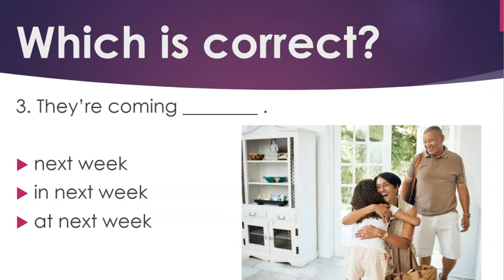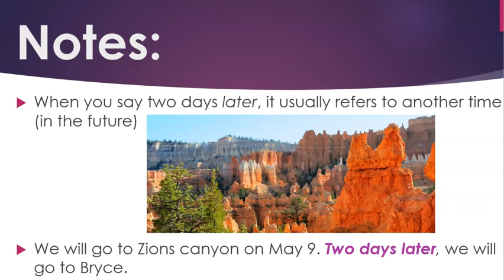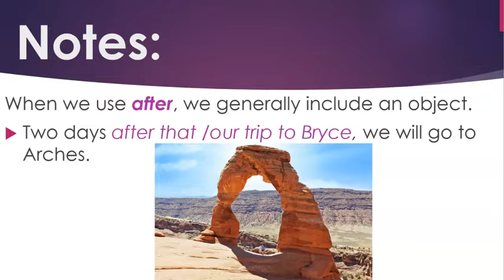Learn English: Expressions for the Future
This video deals with English expressions for the future.